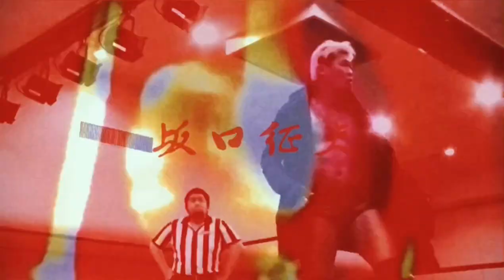[MV] Yukio Sakaguchi - BMF